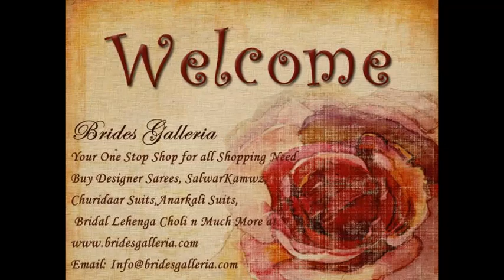Karva Chauth Sarees